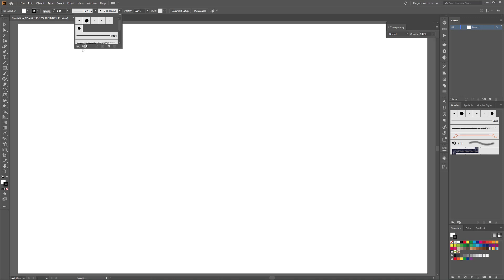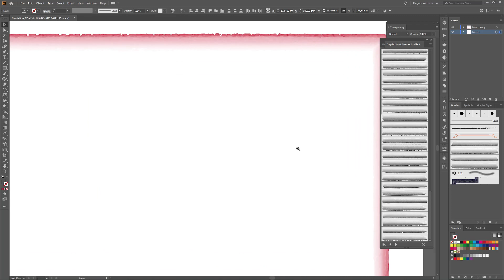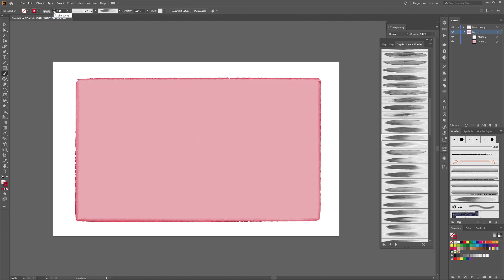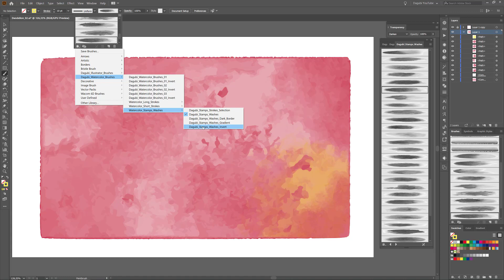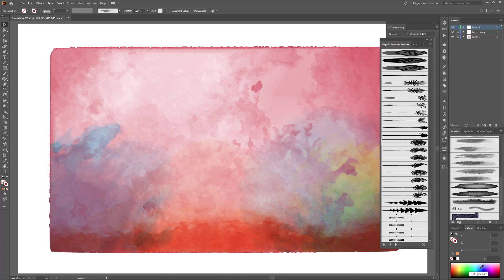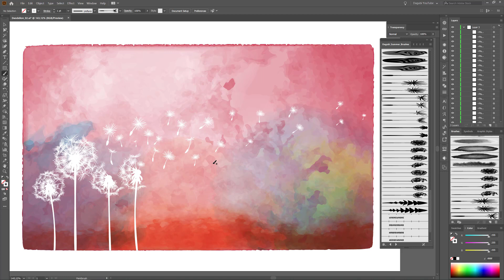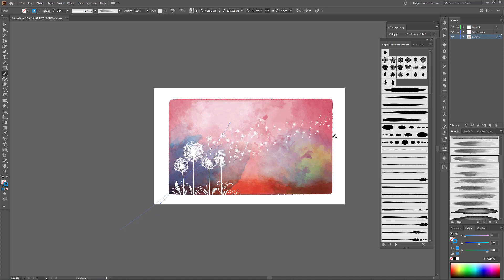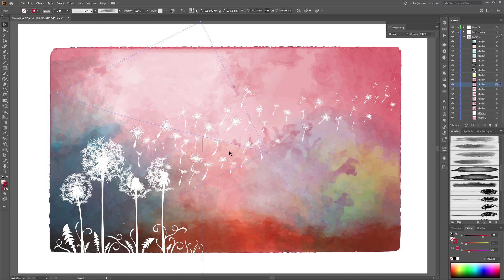Drawing in Adobe Illustrator - How to draw Dandelions with flying Seeds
In this Video Ishow you how to draw with Brushes in Adobe Illustrator. Create beautiful artworks or other floral backgrounds with Dagubi Summer Brushes. In this Adobe Illustrator Tutorial I show you how to make a Greeting Card Background with Dandelions and flying Seeds.

Brushes I used in this tutorial:
Summer Brushes for Adobe Illustrator